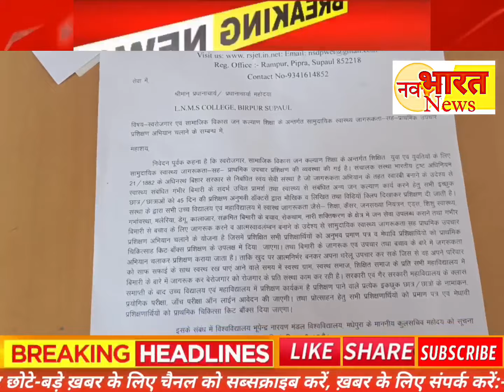स्वास्थ्य जागरूकता सह प्राथमिक उपचार प्रशिक्षण हेतु लिया जा रहा है नामांकन#lnmscollege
राष्ट्रीय सामाजिक जन कल्याण एजुकेशन ट्रस्ट द्वारा स्थानीय ललित नारायण स्मारक महाविद्यालय वीरपुर में स्वास्थ्य जागरूकता सह प्राथमिक उपचार के लिए मंगलवार से नामांकन लिया जा रहा है,
इस विषय पर जानकारी देते हुए ट्रस्ट के चेयरमैन राज कुमार गुप्ता ने कहा कि कॉलेज के छात्र छात्राओं को स्वास्थ्य के मामलों में स्वावलंबन बनाने के लिए स्वास्थ्य के प्रति छात्रों को जागरूक तथा प्राथमिक उपचार का प्रशिक्षण दिया जाना है, जिसको लेकर ललित नारायण स्मारक महाविद्यालय में नामांकित छात्र छात्राओं के लिए स्वास्थ्य जागरूकता एवं प्राथमिक उपचार के प्रशिक्षण के लिए आज नामांकन लिया जा रहा है जो 23 जनवरी से 28 जनवरी तक लिया जाएगा, जहां छात्र छात्राएं आकर अपना निशुल्क नामांकन ले सकते हैं जिसके बाद मैसेज के माध्यम से छात्र छात्राओं को जानकारी दी जाएगी की प्रशिक्षण की तिथि कब से कब तक है और यह प्रशिक्षण 45 दिनों तक चलेगा।